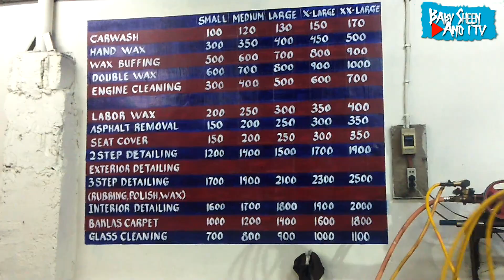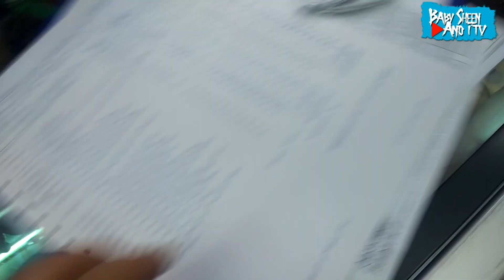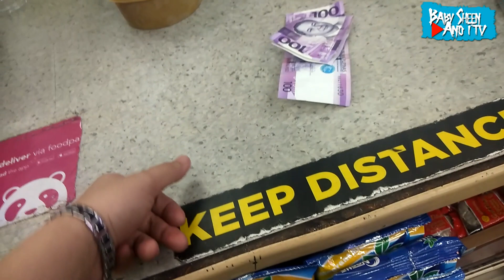$2 CARWASH IN THE PHILIPPINES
What's up Peachy Pie?